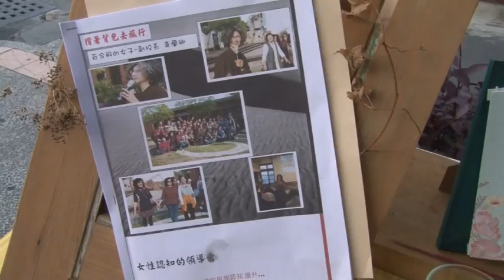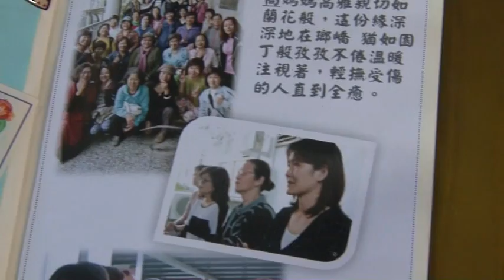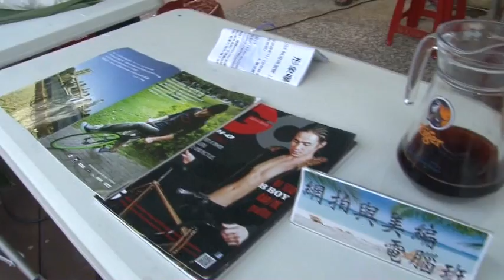屏南社區大學106-1期末成果展/靜態攤位與拉丁舞開場秀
屏東縣屏南社區大學106-1期末成果展
音像紀錄／屏東縣瓊麻園城鄉文教發展協會、屏南社區大學
恆春校本部於7/7日晚間18：30於恆春鎮水舞廣場舉行
另外，東港／新園／崁頂／枋寮／林邊／佳冬分校分班聯合成果展亦將於7/9日晚間18：30於東港鎮東港國小舉行
歡迎大家能夠前往參與，感受各種不同課程的學習魅力喔～～

 現場除了動態節目的演出外
 更有各種生活藝能課程的師生
 以靜態攤位的方式進行學習成果呈現與作品義賣活動
 展現社大師生在自我學習的成長外
 更能以自身學習成果一同為社會關懷行動一起努力
 歡迎各位夥伴前來與屏南社大的師生們＂鬥熱鬧＂
 為屏南社大的師生們所付出的努力給予支持與肯定
 更讓我們一同分享學習的喜悅